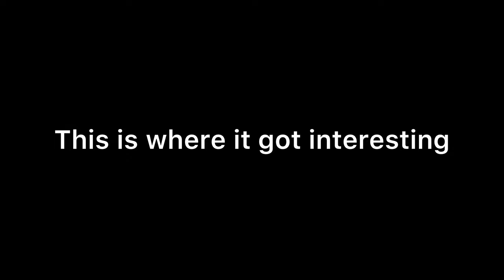Surviving the Margaree River: My Fly Fishing Adventure Gone Wrong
Join FishingWithDamon on day one of our incredible fishing trip to the renowned Margaree River! Join us as we tackle the well-known hatchery pool, known for its abundant brook trout. As the sun began to set, the water levels rose, creating a thrilling atmosphere. However, faced with the darkening surroundings and rising water, I made a wise decision to navigate through the woods, ensuring my safety by reaching the main road instead of risking a treacherous night-time river crossing.

During this time, my worried parents initiated a search for me, even contacting emergency services. I'm immensely grateful for their concern and want to express my heartfelt appreciation to everyone who played a part in the search efforts. Their dedication and swift action could have saved my life if an actual emergency had occurred. If you were one of those involved, I can't thank you enough. You truly made a difference, and I wish you all a blessed day.

Fishing, Brook Trout, Margaree River, Hatchery Pool, Dark, Water, Parents, Woods, Main Road, Safety, Night, Crossing, 911, Gratitude, Blessed Day.